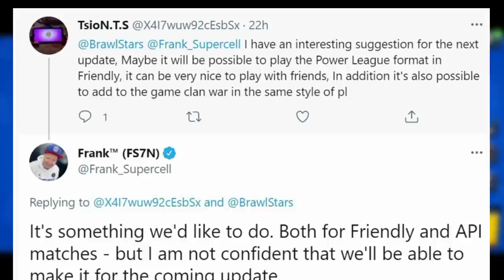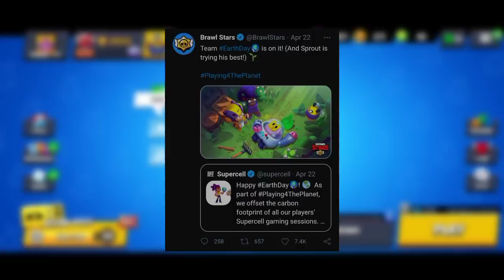📰 BRAWL VESTI! Novi VODENI UPDATE? - Evo kada DOLAZI SQUEAK!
📰 BRAWL VESTI! Novi VODENI UPDATE? - Evo kada DOLAZI SQUEAK! | KRILE

Posle dužeg vremena, Brawl Vesti se nastavljaju na kanalu KRILE! I u ovom videu sam Vam dao NAJSVEŽIJE I NAJZANIMLJIVIJE VESTI o Brawl Starsu KOJE ĆE VAS SIGURNO ZANIMATI! Samo malo - POGLEDAJ I: Jezive STVARI SE DEŠAVAJU u Brawl Starsu... 🤨 (ako želiš 🤣) OBAVEEZNO ODGLEDAJTEE VIDEO DO KRAJA, TAMOO JE NAJJZANIMLJIVIJEE!

Nije kao Brawl Teorija, ili Top 5 Stvari / Misterija u Brawl Starsu, ili bilo koji drugi Brawl Stars video. Ovo su BRAWL VESTI za Brawl Stars Update / Novu Sezonu - Brawlera. Hehe 😋

⭐SOCIAL:⭐

Hvala SVIMA KOJI SU POSTALI MEMBERI - SVII IH SUBAJTE!  👇
• brle kiki